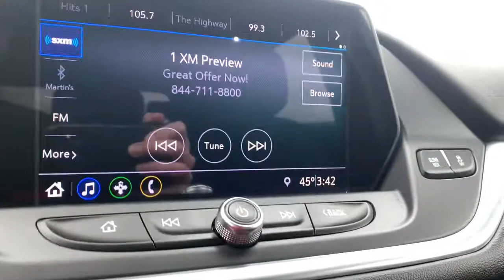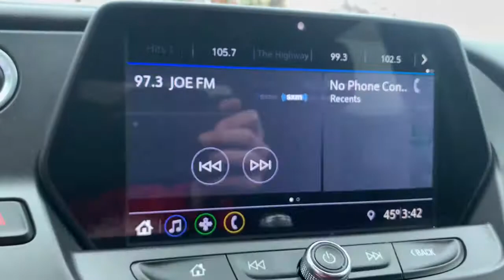2020 Chevrolet Blazer Pinconning, Standish, Bay City, Gladwin, Midland, Linwood, MI 15713578P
Black Used 2020 Chevrolet Blazer available in Linwood, Michigan at Garber Chevrolet Linwood. Servicing the Pinconning, Standish, Bay City, Gladwin, Midland, MI area.

CARFAX One-Owner. Clean CARFAX.brbrBlack 2020 Chevrolet Blazer LT FWD 9-Speed Automatic 3.6L V6 SIDI DOHC VVTbrbrbrOdometer is 2308 miles below market average! 19/26 City/Highway MPG Priced below KBB Fair Purchase Price!brbrAwards:br  * JD Power Automotive Performance, Execution and Layout (APEAL) StudybrAlthough we attempt to keep our inventory current, we cannot guarantee that this vehicle and all others will still be available for sale. All options, warranties and prices are subject to error and must be verified with the dealer, certification may be additional cost.